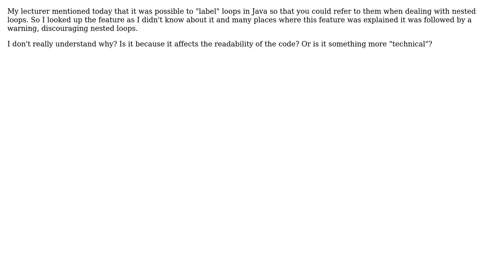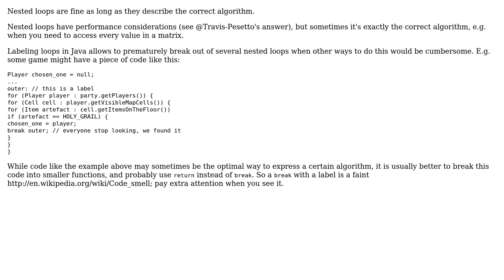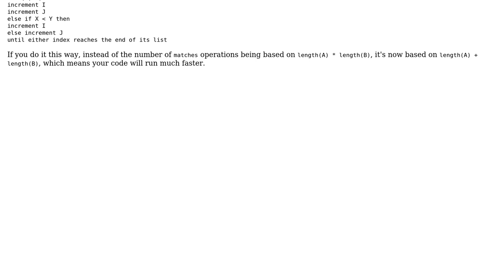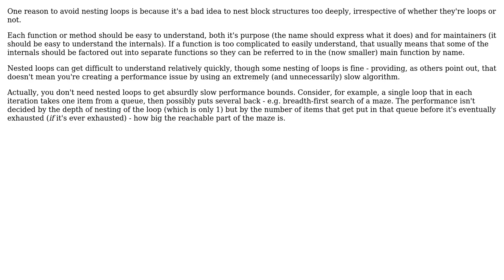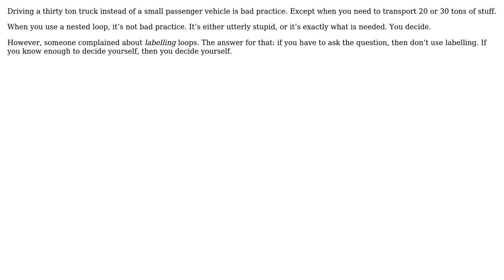Software Engineering: Why are nested loops considered bad practice? (5 Solutions!!)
Software Engineering: Why are nested loops considered bad practice?

With thanks & praise to God, and with thanks to the many people who have made this project possible! | Content (except music & images) licensed under CC BY-SA | Music | Images & others | With thanks to user Travis Pessetto user Mason Wheeler user gnasher729 user Force444 user 9000 and the Stack Exchange Network Trademarks are property of their respective owners. You are responsible for your own actions.